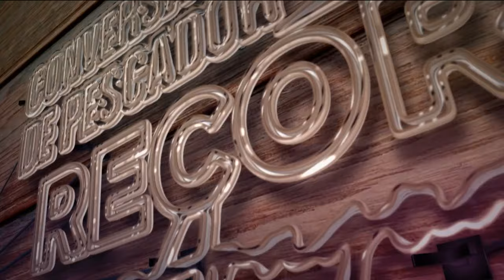CONVERSA DE PESCADOR - O QUE O TURISTA PRECISA FAZER PRA SE NÃO SE DESIDRATAR NO ARAGUAIA